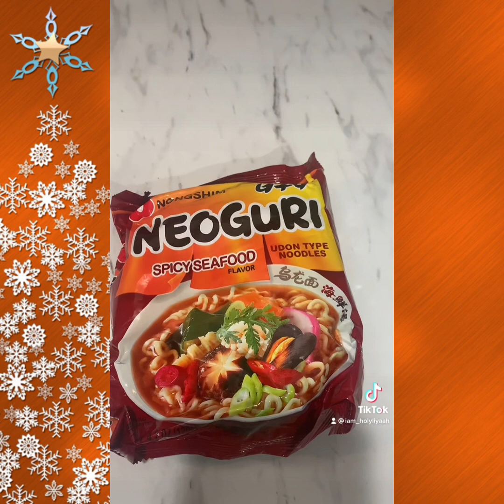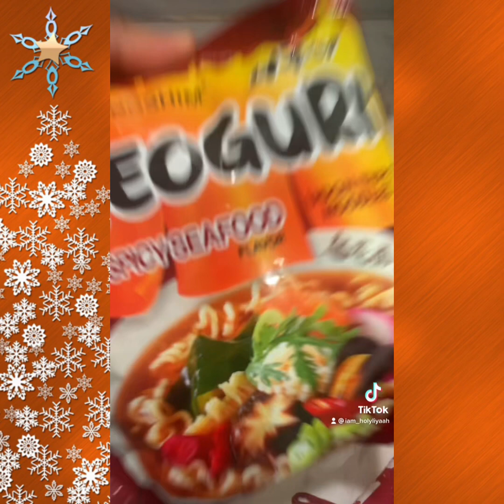Ramen challenge #3 & #4 🍜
All Links: 👇🏾

𝘊𝘩𝘦𝘤𝘬 𝘰𝘶𝘵 "𝘈𝘍𝘛𝘌𝘙𝘎𝘓𝘖𝘞" 𝘢𝘱𝘱 𝘸𝘩𝘦𝘳𝘦 𝘪 𝘱𝘰𝘴𝘵
•Daily check ins
•How is your day
•inspiration
•personal quotes
•morning 🌞 (question of the day)
•night 🌚(question of the day)

(𝘐𝘖𝘚 𝘰𝘯𝘭𝘺 𝘥𝘦𝘷𝘪𝘤𝘦𝘴)